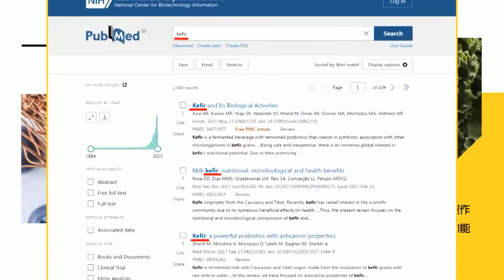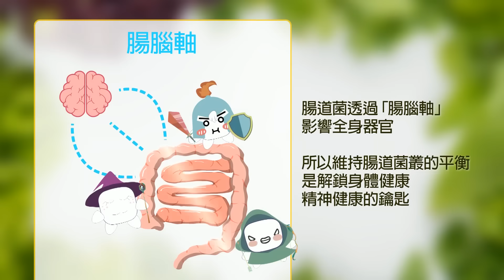【戴立綱報氣象】颱風緩慢朝西行 南高屏山區防豪雨 | 週二中心登陸福建 南部降雨到週三 20230903